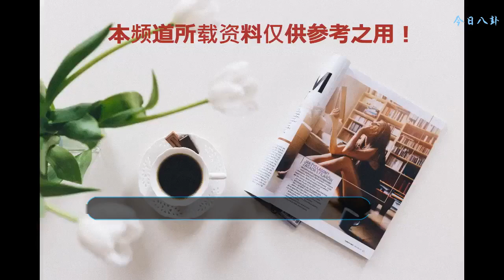“鐵砂掌”搖橋遇“猛虎”，《搖啊笑啊橋》上演“武林對決”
湖南衛視大型自制全民解壓趣味競技類節目《搖啊笑啊橋》于今天中午12:30繼續給大送上歡樂。在今天的節目中，有一名選手就遭好友大曝料，稱這名選手得知自己即將參加《搖啊笑啊橋》節目的錄制后，便在家中唱了一周的《無所謂》，還為《搖啊笑啊橋》特意改了歌詞，“無所謂，誰會掉下水。無所謂，被誰拉下水。無所謂，為何你掉下水還拉我墊背？”讓現場觀眾哈哈大笑的同時也為他的幽默風趣點贊。“鐵砂掌掌門”遇上“猛虎”，誰能笑傲“魔力橋”？ 除了在橋上一圓“歌手夢”以外，在現場來迎來了一組特殊選手，他們身負“絕世武功”，將搖橋比賽變成了“橋上拔河比賽”。和搖橋的腿功不一樣，這一隊選手練的是在武俠小說里才會出現的“絕世掌功”——“鐵砂掌”。作為鐵砂掌湖南分會的會長，領頭的選手就在現場給“搖橋戰隊”們展示了“鐵砂掌”的大成境界——拍釘入木。這名選手以手為錘，用自己的肉掌直接將長釘釘穿足足有幾公分的木板，令現場觀眾嘆為觀止，拍手稱絕。 身懷“絕世神功”，搖橋自然也是不同凡響。比賽開始，“鐵砂掌一號”就與“猛虎隊員”李琦交上了手，“鐵砂掌一號”伸手一扯，李琦用勁一拉，兩個人就一齊掉入水中。見前方隊友落水，雙方身后的隊員迅速補上，“猛虎副隊長”唐思楠就與“鐵砂掌二號”正面對峙。只見唐思楠一個巧勁，將手一松，“鐵砂掌二號”就被甩入水中。瞬間“解決”了一個對手，唐思楠也很是得意，收回手的力氣過大，身體止不住的向后退，踩著小碎步的他差點往水里掉去，幸好身后的隊友及時伸出“援手”，唐思楠才脫離落水的命運。玩了一會兒，“猛虎們”決定回歸正題，幾下搖橋，對面剩下的“鐵砂掌們”就伴隨著撲通聲接連入水，讓觀眾們不禁感嘆，掌功雖然厲害，但搖橋還是得靠腿功啊。
    28年橋上同學會，感恩老師感謝同學在今天的節目中除了有選手展示自己的風采，還有選手們上橋感恩老師，感謝同學。這一隊選手在橋上迎來了他們第28年的同學聚會。老友相見自然火花四溢，在前采區，一位女同學就向班長說出來埋藏在心里28年的“秘密”，“班長，我當年好喜歡你呀！”面對同學突然的“表白”，班長的回答也是頗為風趣，“哎呀，只怪我當年年少不懂事對不起你們啊。當年我兩耳不聞窗事，一心只讀圣賢書，錯過了多好的機會呀，要知道，她當時可是我們的班花呢。”嬉笑間，時光飛逝，轉眼就是28年的青蔥歲月。對于老師，他們也有很多的話想要說。班花女同學十分真誠，“28年前他教育了我們，到現在我們也有各自的收獲。”班長更是帶來了28年的前的舊照片和一束鮮花，感謝老師當年的栽培，那些教誨至今讓他們受益良多。看見自己學生們在橋上團結拼搏的身影，老師也感慨良多。教與學本就是相互的，學生們在得到老師幫助的同時，老師也能從學生身上學習。就像這次參加《搖啊笑啊橋》一樣，對老師也是一次難忘的回憶，新鮮的體驗，“受到他們的邀請來這里，既增長了見識又開闊了眼界，今天非常高興，謝謝。”今天中午12:30湖南衛視《搖啊笑啊橋》看“鐵砂掌”與“猛虎”橋上大戰，師生28年情誼橋上再出發。